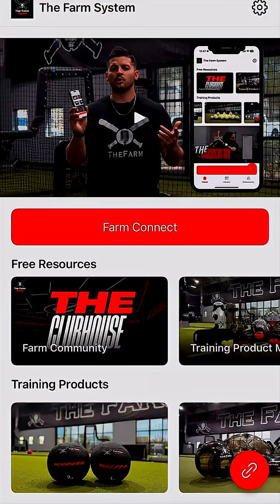Hitters load differently, not just style, but anatomy, tension, asymmetries, and how they find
Hitters load differently, not just style, but anatomy, tension, asymmetries, and how they find stretch in the glutes. This is why the curriculum leans heavily on anatomy, biomechanics, and individualized movement development.